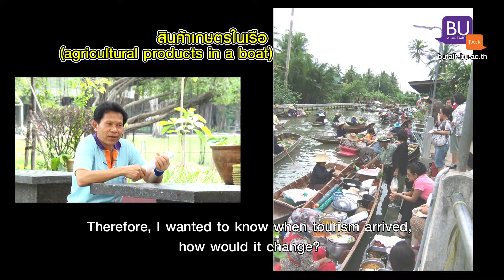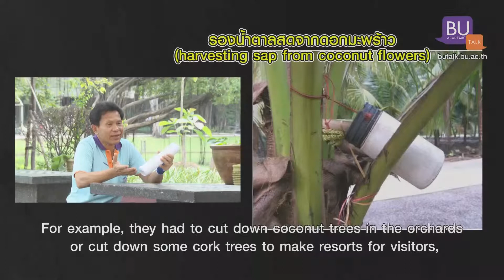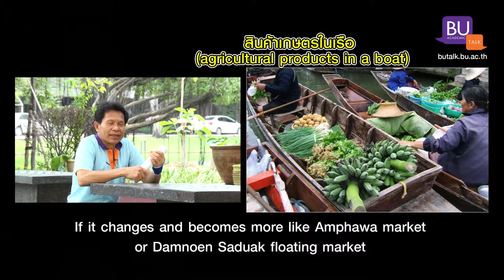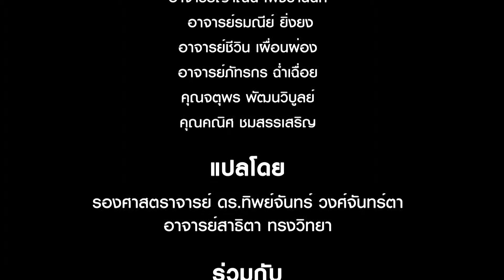ISSUE 4 : BU Academic Talk : Secrets of Tha Kha by Assistant Professor Thamakorn Tharasrisuthi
"Secrets of Tha Kha Floating Market"

ตลาดน้ำถือเป็นสถานที่ท่องเที่ยวที่เป็นทางเลือกหนึ่งของนักท่องเที่ยวทั้งชาวไทยและชาวต่างชาติ นอกจากตลาดน้ำจะมีพืชผักผลไม้และสิ่งของที่เป็นภูมิปัญญาชาวบ้านให้จับจ่าย อีกสิ่งหนึ่งที่ขาดไม่ได้ คือการได้เห็นวิถีชีวิตความเป็นอยู่ของชาวบ้านในชุมชนแถบนั้นๆ อย่างไรก็ตาม ด้วยเหตุผลของกระแสโลกาภิวัฒน์ ทำให้ตลาดน้ำบางแห่งได้รับอิทธิพลและเกิดการเปลี่ยนแปลงทั้งทางบวกและทางลบในด้านเศรษฐกิจ สังคม และวัฒนธรรม ผู้ช่วยศาสตราจารย์ธมกร ธาราศรีสุทธิเป็นบุคคลหนึ่งที่ชื่นชอบในการท่องเที่ยวตลาดน้ำ โดยเฉพาะอย่างยิ่งตลาดน้ำท่าคา สิ่งที่อาจารย์ตระหนักถึงคือการเปลี่ยนแปลงในปัจจัยต่างๆเหล่านั้น และอาจทำให้ตลาดน้ำท่าคาไม่เป็นตลาดน้ำท่าคนเฉกเช่นในปัจจุบัน

A floating market is an alternative tourist attraction Thai and foreign tourists make a visit. Apart from the provision of traditional vegetables and fruits as well as goods presenting Thai wisdom, ways of life of the locals are being appreciated. Due to the globalization, however, the effects and positive and negative changes in economic, social, and cultural factors are being made on some floating markets. Assistant Professor Thamakorn Tharasrisuthi is a person who like traveling floating markets, especially Tha Kha floating market. What he concerns is the changes made on the Tha Kha floating market's economic, social, and cultural determinants. Possibly, as the result, the Tha Kha floating market may not be as it is as present.